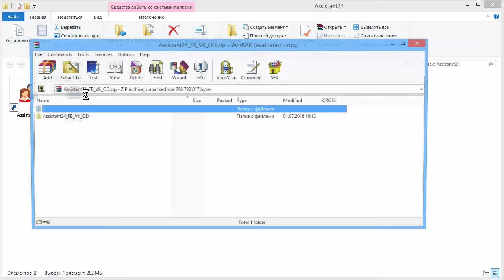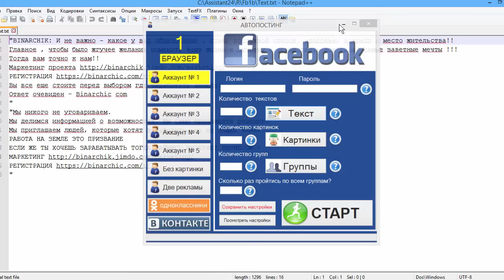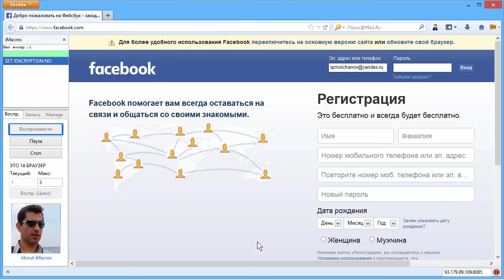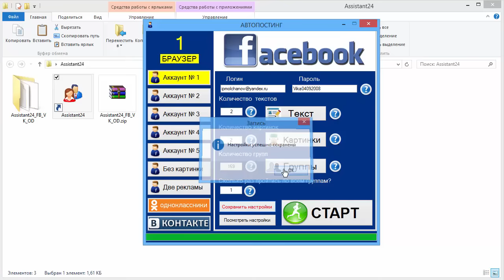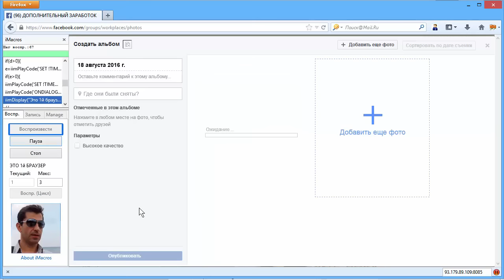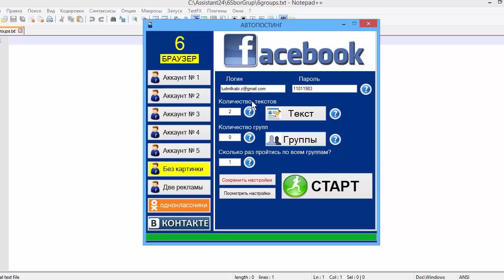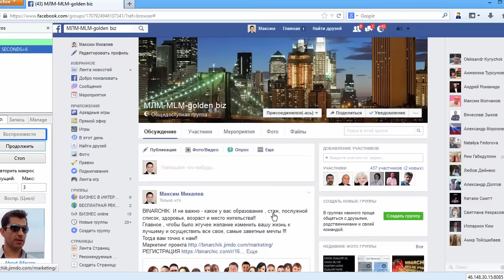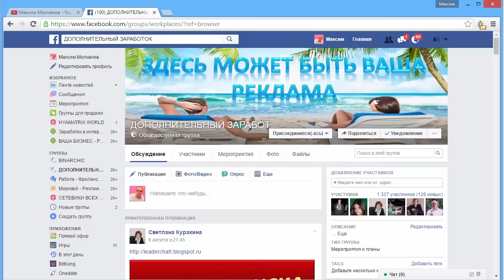Программа автопостинг фейсбук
Мой скайп maksimbiz1